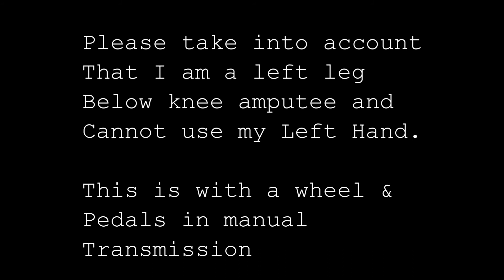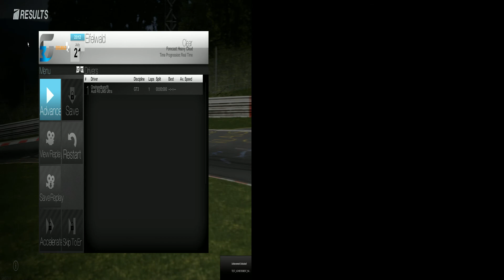Project CARS Audi R8 LMS Ultra GT3 Nürburgring (7mins 20sec)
Project CARS - Build 707

2013 Audi R8 LMS Ultra GT3

Hot lap Nürburgring

System Specs:
i5 2500K @ 4.6Ghz
Asus DirectCU II OC GTX 770
Asus maximus IV Extreme P67
Asus ROG Xonar Phoebus 7.1 Soundcard
Windows 7 64bit Ultimate
Gskill RipjawX DDR3 1600mhz Ram